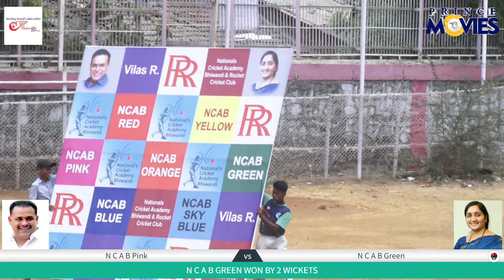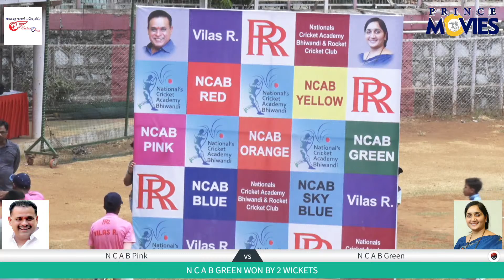NATIONAL' S CRICKET ACADEMY BHIWANDI.CHALLENGE GROUND,DAY 03 II N C A B GREEN